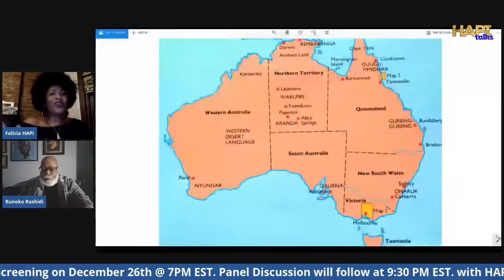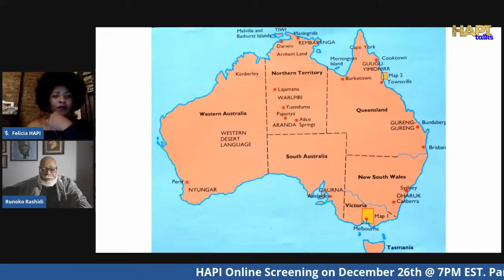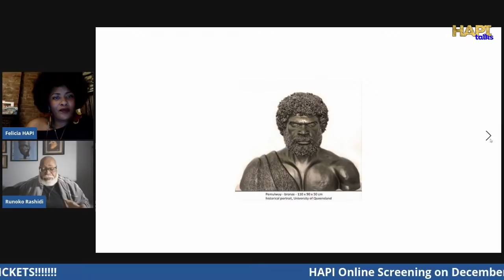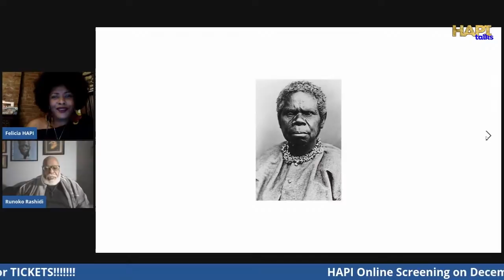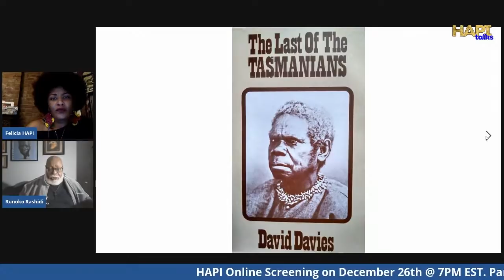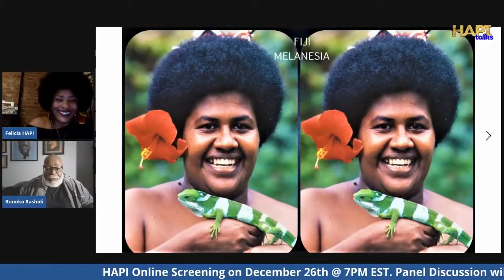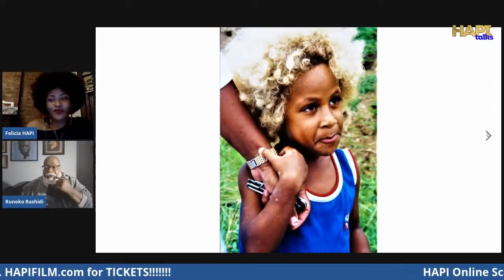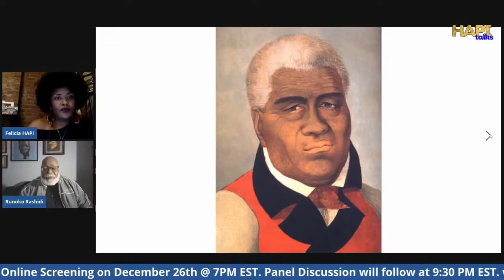HAPI Talks with Dr. Runoko Rashidi about the Black presence in Australia and the Pacific Islands.